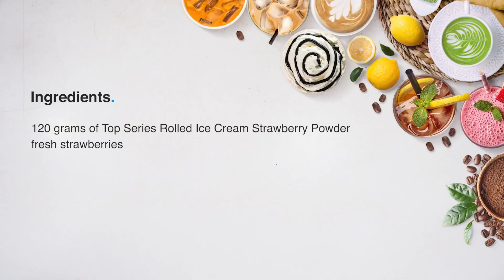Your Favorite Fried Strawberry Ice Cream! | How to make Strawberry Rolled Ice Cream | TOP Creamery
How to Make Ice Cream Rolls Out of Fresh Strawberries | Ice Cream Rolls Strawberry & Vanilla | How to Make Fried Ice Cream with Fresh Strawberries | Easy Homemade Strawberry Rolled Ice Cream with Only 2 Ingredients

[ featuring: ]
• 𝙏𝙊𝙋 𝙎𝙚𝙧𝙞𝙚𝙨 𝙍𝙤𝙡𝙡𝙚𝙙 𝙄𝙘𝙚 𝘾𝙧𝙚𝙖𝙢 𝙎𝙩𝙧𝙖𝙬𝙗𝙚𝙧𝙧𝙮 𝙋𝙤𝙬𝙙𝙚𝙧

[ the ingredients: ]
• 120 grams of TOP Series Rolled Ice Cream Strawberry Powder
• fresh strawberries

[ the preparation: ]
• add TOP Series Rolled Ice Cream Strawberry Powder in the pan
• mix well
• spread the mixture in the pan
• roll the ice cream using the spatula